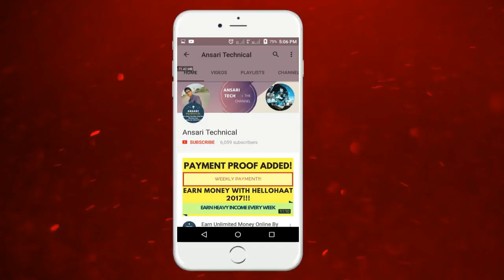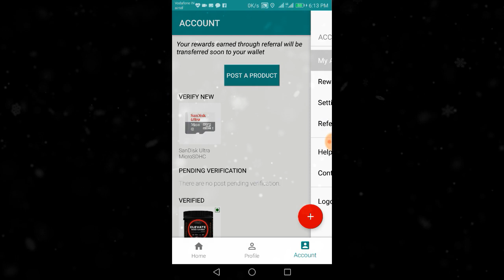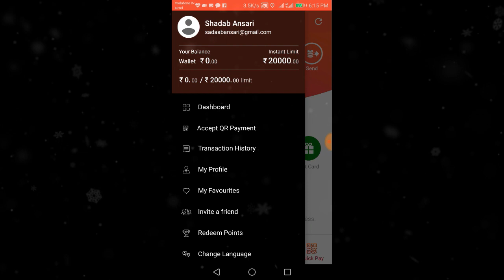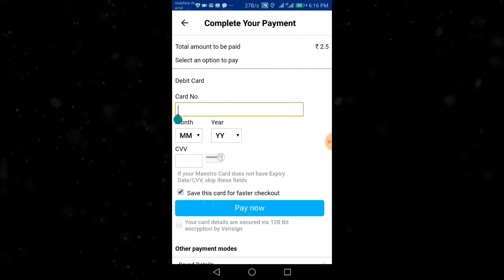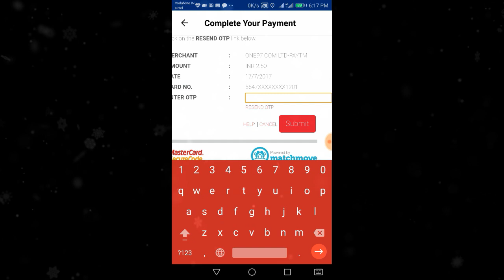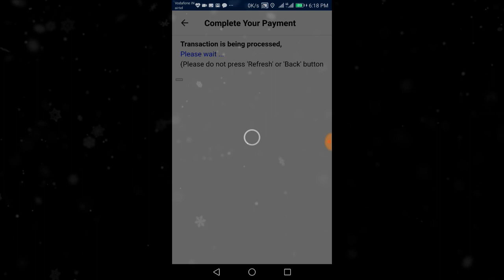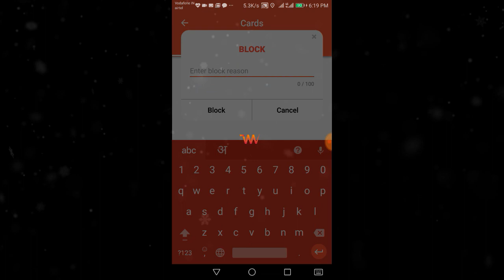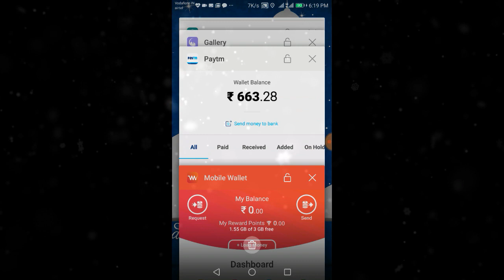Get Rs.2.50 Paytm Cash Per Number + ShoppingPost Rs.25 Paytm Proof Inside !